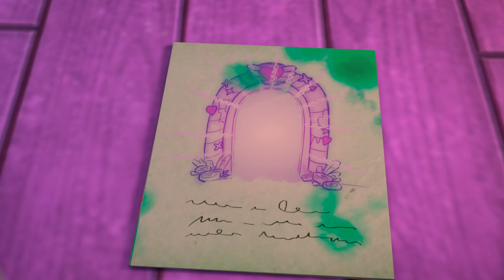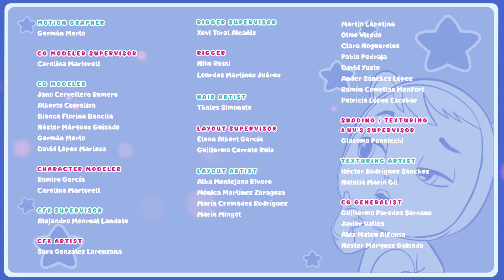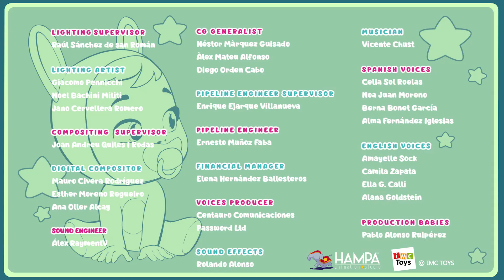🎃 HALLOWEEN 🎃🤩 NAJBOLJI TRENUCI 🤩 CRY BABIES 💧 MAGIC TEARS 💕🌈 CRTIĆI za DJECU na HRVATSKOM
💇🏼🌈 VIP Pets na hrvatskom! Uživaj u predivnim avanturama s vašim novim omiljenim prijateljima: VIP Pets! Najbolji ljubimci koji vole kosu! Pridružite im se u tisuću zajedničkih avantura: izložbe, zabave, skejtanje i još puno novih krasnih iznenađenja čekaju vas u VIP Pets svijetu. Zajedno posjetite i Fabio & Fabia frizerski salon kako bi dobili novi izgled: nova frizura, usudi se! Ne propustite nove epizode VIP Pets na hrvatskom i ne zaboravite da nas nitko ne može zaustaviti, zajedno smo jači!0